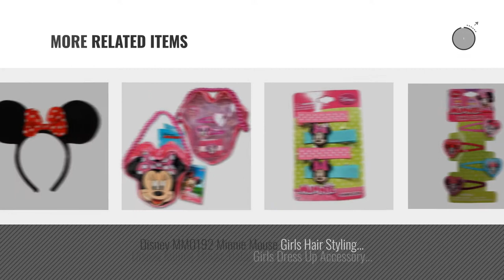Top 10 Minnie Mouse Hair Accessories [2018]: Minnie Mouse Hair Accessory Box Set with Assorted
- New! 2019 Black Friday / Cyber Monday Pretend Play Accessories Deals and Updates.

Black Friday / Cyber Monday Minnie Mouse Hair Accessory Box Set with Assorted Headwraps by Minnie Mouse

Black Friday / Cyber Monday Elope Disney Minnie Mouse Costume Ears Headband with Bow by elope

Black Friday / Cyber Monday Minnie Mouse 3pcs Bows by Minnie Mouse

Black Friday / Cyber Monday Minnie Mouse Box Set with Hair Accessories by Minnie Mouse

Black Friday / Cyber Monday Mickey Mouse Clubhouse 7pc Minnie Mouse Hair Accessory Set - Minnie Vanity Set - Minnie by Disney

Black Friday / Cyber Monday Minnie Mouse Heart Shape Bag with Hair Accessories by Minnie Mouse

Black Friday / Cyber Monday Genuine UPD Minnie Mouse Sparkled Ear Shaped Headband with Red Bow Disney Official by UPD